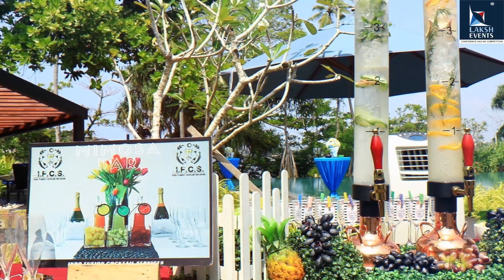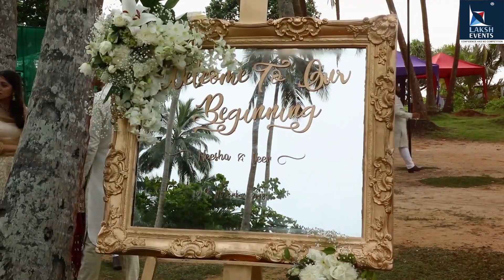Wanderlust Wedding in Srilanka by LAKSH EVENTS | Destination Wedding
A beautiful destination to celebrate your Wedding day with Indian rituals by our amazing couples here Veer and Neesha Patel. It’s perfect when you plan your wanderlust wedding in such a good way which Mesmerise your eyes and your life.

Event managed by Laksh events from Vadodara, Gujarat , India.

V E E R + N E E S H A